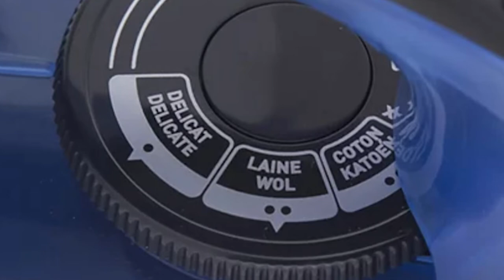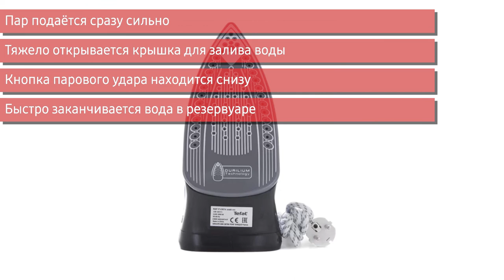Утюг Tefal FV2674